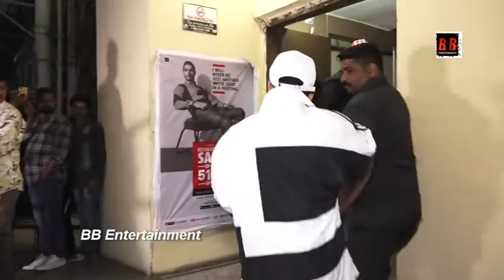STAR STUDDED SCREENING OF MOVIE PANGA